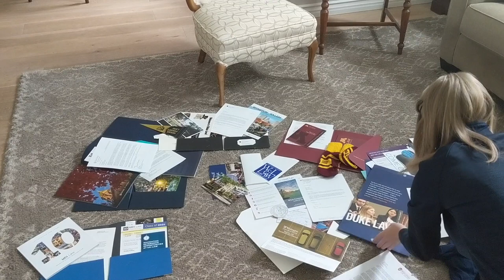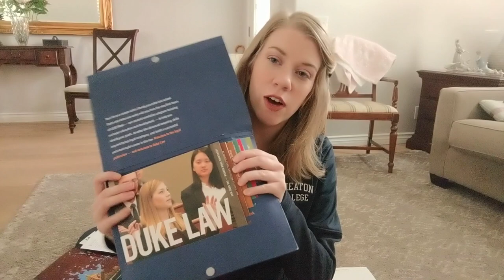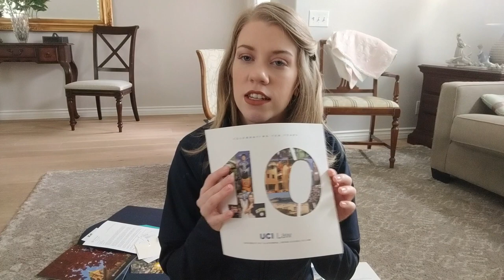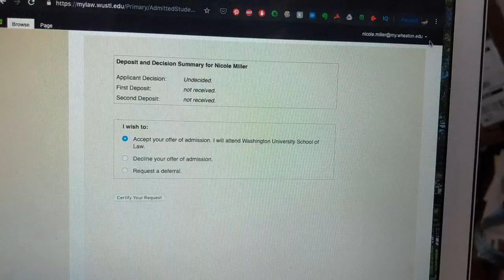How I Chose My Law School + Choice Reveal!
It's official!

I'm going to law school, and taking you all with me through the selection process. I applied to 13 law schools, and narrow them down to my number one choice. You'll even see the deposit process! Play the game and guess where I chose before the reveal.

Places I applied and talk about in the video (in no particular order):
Wisconsin-Madison
Duke
Vanderbilt
Wake Forest
North Carolina Chapel Hill
Penn State Dickinson
Boston College
Washington University
UC Irvine
Notre Dame
University of Minnesota
Washington and Lee
(I also applied to University of Pennsylvania but forgot to mention it.)

Tell me in the comments below if you liked this video, have ideas for content you would like to see, or if there are any legal questions you want me to explore! I will do Q&A's as you all request!

✅ Did you like this video? Check out my video on how to build your resume for law school here!

Nothing I say in my videos, descriptions, or comments should be taken as legal advice. I am not currently licensed to practice law; while I aim for a high standard of accuracy and quality information, my opinions, conclusions, and thoughts are limited to exactly that. Please seek a licensed attorney for legal advice should you need it.